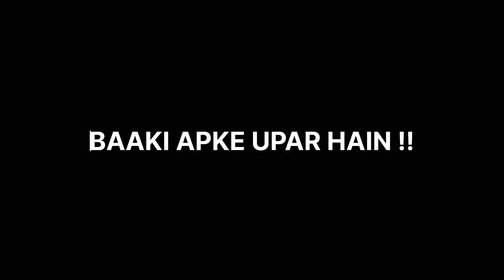UMRAH VLOG 2024 | Episode - 02